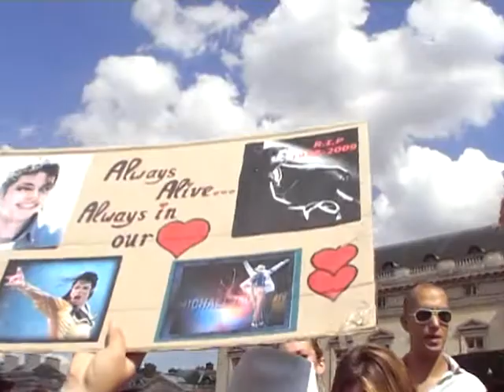hommage a michael jackson tribute paris "Man in the mirror "